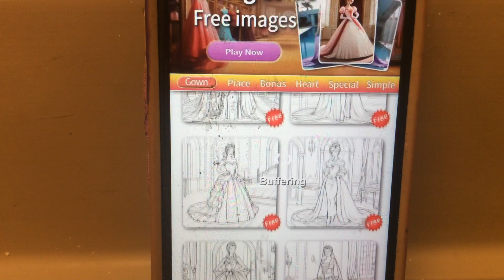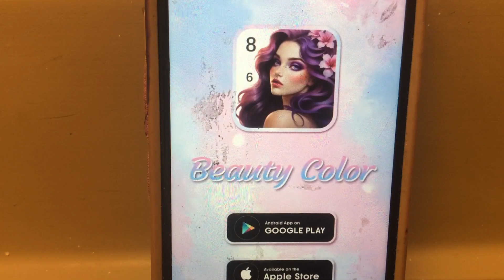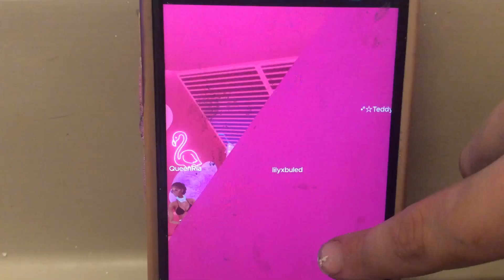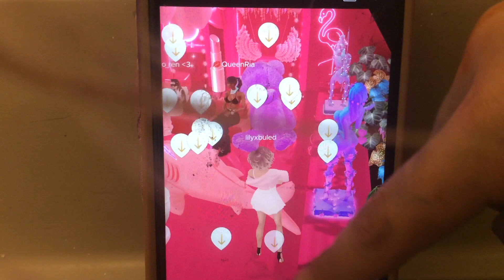Episode 7 - “pink party” | imvu